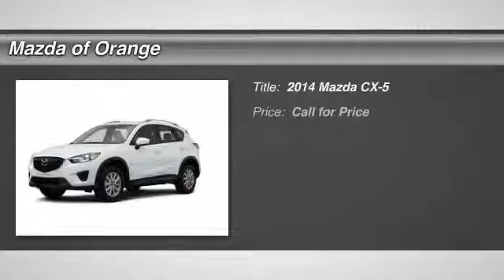2014 Mazda CX-5 Orange CA 00140294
2014 Mazda CX-5 Sport

Looking for the right car? Today could be your lucky day. With 5 miles, this Crystal White Pearl, 2014 Mazda CX-5 equipped with Automatic transmission could be yours. Request more information and set up a test drive right away.